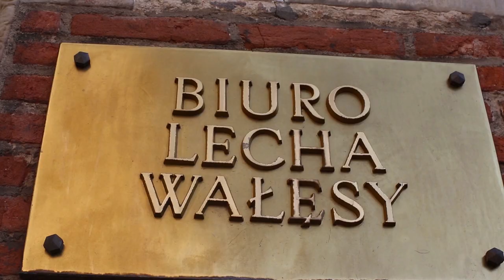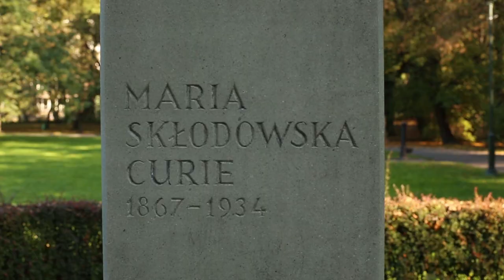Promotional Film - Poland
Reżyseria / Directed by: Robert Nartowski, Muzyka / Music: Michael Svendsen, Efekty Specjalne / Special Effects: Tomasz Kurgan. Film nakręcony w lecie 2012 roku na konkurs. Filmed in the summer of 2012 for a contest. @RobertNartowski